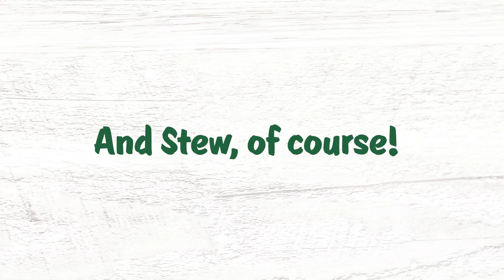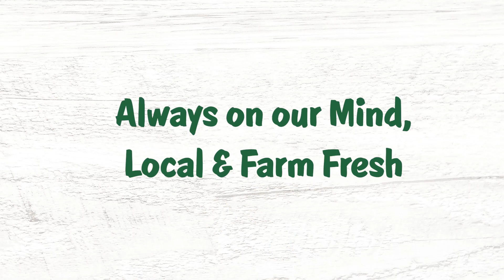Behind the Scenes at Stew's | Celebs, Food, and Fun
Take a look at all that's been happening at Stew's lately. Watch our visits with local farmers, our brush with celebrities, our take on fresh food, ingredients, and cocktails, and a few great family moments made for sharing.